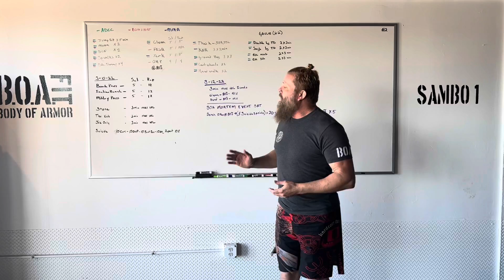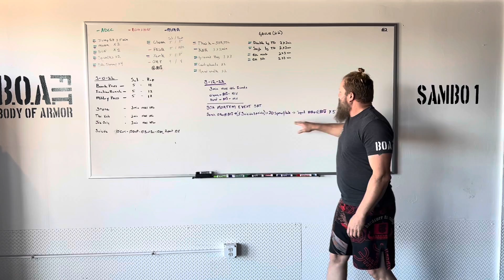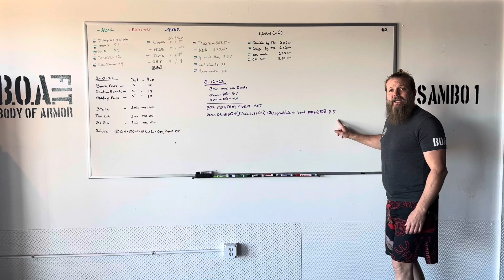BOA Mortem (Lift-Fight-Run)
A Mortem is a challenge-run, lift for volume, fight skill, mixed event.

BOA can be broken down in the following:
Challenges
Workouts
Tests
Qualifiers
Games
Skills training

Max rep/Max single rep/ Max volume for the following frames:

Bench 1x max/ 225 max/95 max
Incline bench
Dips
Pull-ups
OHP strict
Jerk Olympic/KB
Squat 1x max/ 315 max volume
Front squat
Push ups
Toe to bar
Clean Olympic/kB
Snatch Olympic/kB
Dead
Stone for weight
Stone for Volume
1 mile (weighted or unweighted)
3 mile (weighted or unweighted)
5 mile (weighted or unweighted)
Vertical jump
Standing long jump

Round times are not used in every frame. But if a round time is needed, each level of training experience has a prescribed round time.

1. Ludus -  2 min rounds - independent training. Weights, bag work, running, ect.

2. Gallus - 3 min rounds - willing partner grappling and striking events , also combined with Ludus events.

3. Bestiarius - 3 min rounds-competitive grappling and striking events combined with Ludus and Gaulus events.

4. Lanista - pro - 5 min rounds, all above events are combined into this category.

Ranks :
beginner (white)
intermediate (blue)
advanced intermediate (purple)
advanced (brown)
elite (black)

How rank is determined

1. Martial strike skill frames / combos thresholds met or passed
2. Grappling curriculum thresholds met or passed
3. Sparring session hours /rounds met
4. Listed lifts- weight thresholds met or passed
5. Listed run distance thresholds met or passed
6. Combat matches fought
7. Miles traveled
8. Boa challenges met or exceeded

Rank-Each task will be given a point value, a point system that includes points from any and all 8 divisions mentioned above, can be totaled at any time to determine rank.

Active rank is calculated quarterly